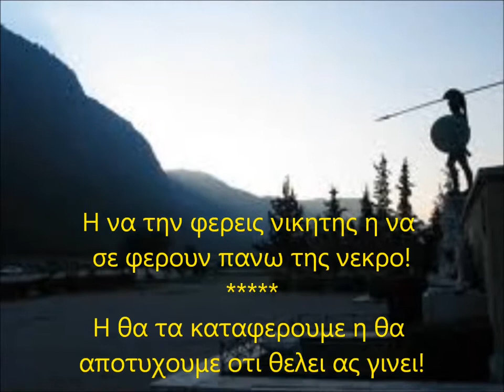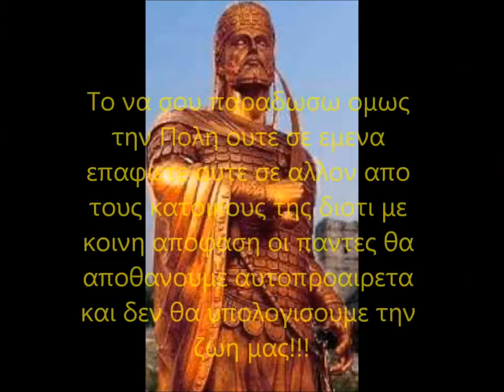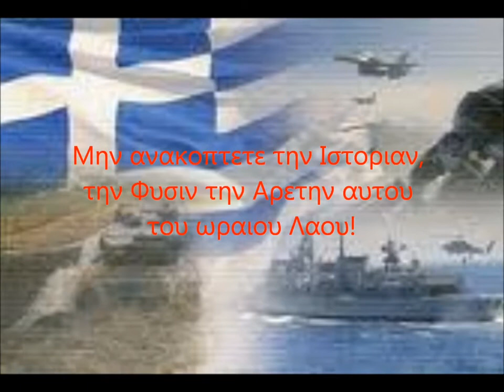An eisai ena Asteri (Vertis) Mia istoria ena Ethnos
Arages poios tha einai o epomenos?